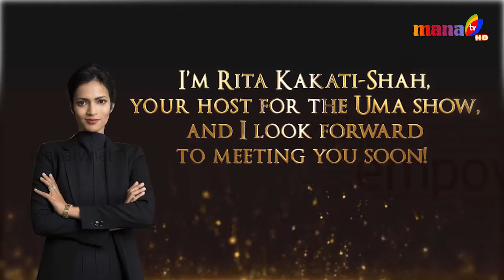The Uma Show | Hosted by Rita Kakati-Shah | Mana TV International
Welcome to the Uma Show. Your one-stop journey to feeling empowered. We are a platform for change. We build confidence. We empower our members. We are your voice. We want you to embrace your inner Goddess of Go-Getting. Tune in to our show to hear success stories from leading women and international experts as they share their empowerment journeys. I am Rita Kakati-Shah, your host for The Uma Show and I look forward to meeting you soon. Be Bold. Be You. Be Uma.